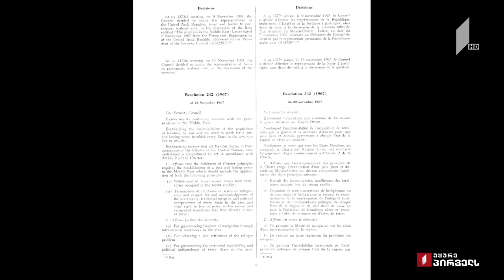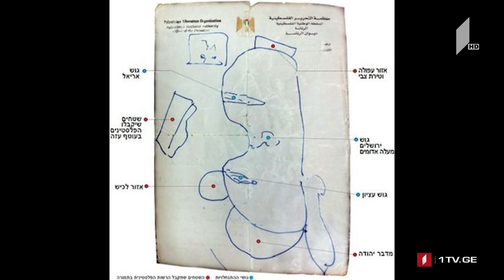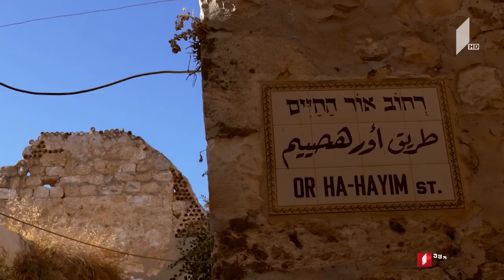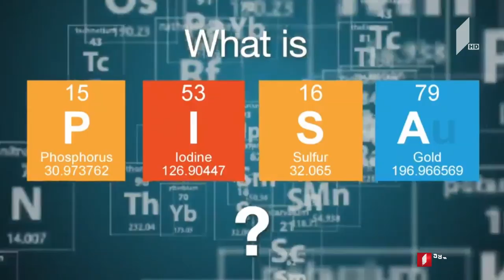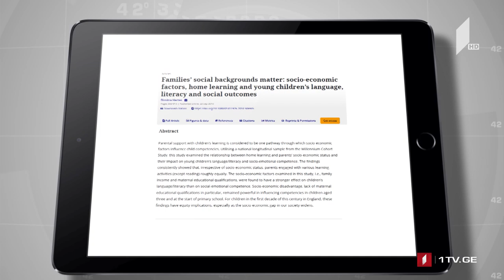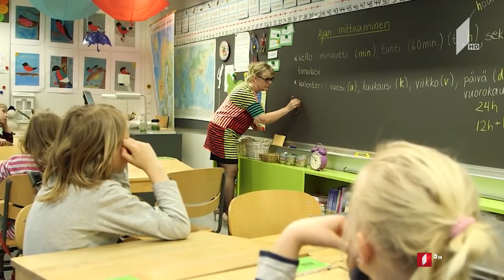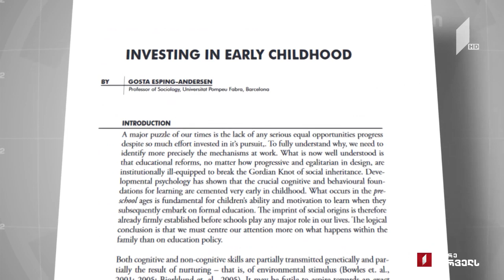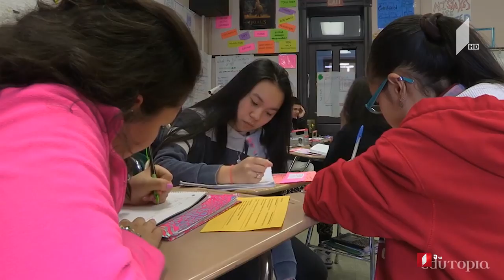42° პარალელი - რით არის განსხვავებული ტრამპის საუკუნის შეთანხმება / PISA-ს განათლების...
თითქმის სამწლიანი ლოდინის შემდეგ დონალდ ტრამპის ე.წ. საუკუნის შეთანხმება, უფრო სწორად კი ისრაელ-პალესტინის კონფლიქტის დარეგულირების პოლიტიკური დოკუმენტი მზის სინათლემ იხილა. 181 გვერდიან სამშვიდობო ინიციატივას საერთაშორისო საზოგადოებაში არაერთგვაროვანი გამოხმაურება მოჰყვა და კრიტიკული დისკუსიის ახალი ტალღა წარმოქმნა. თეთრი სახლის გეგმას კონფლიქტის დარეგულირების წინამდებარე მცდელობებისგან განასხვავებს, მისი კონკრეტიკა და ყოვლისმომცველობა, სადაც პრაქტიკულად, ყველა სადავო საკითხზე პასუხია გაცემული

ვის და რას ზომავს ტესტი და რომელი ქვეყნები არიან ყველაზე წარმატებულები სასკოლო განათლებით. როგორ განსხვავდება სასკოლო სისტემები მსოფლიოში. რა შეგვიძლია ვისწავლოთ სხვა ქვეყნებისგან წარმატებისგან. რომელი ქვეყნებია მისაბაძი მაგალითები და რა აქცევს მათ ასე უნიკალურად. რაში მდგომარეობს 100 გამოჩენილი მეცნიერის მიერ მომზადებული კრიტიკა. ძირითადი მიგნებები და რეკომენდაციები წარმატებული სკოლისთვის. როგორ იქნება მომავლის სკოლა და მისი ფუნქციები საზოგადოებაში